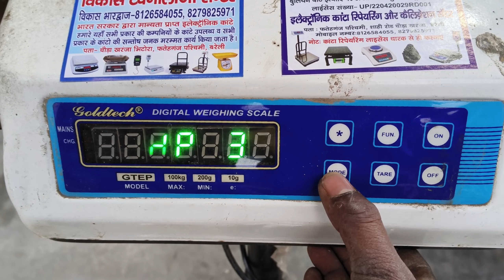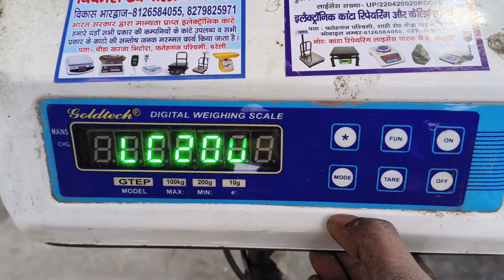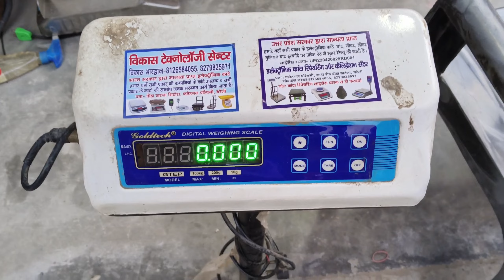goldtech 100kg electronic balence internal programming